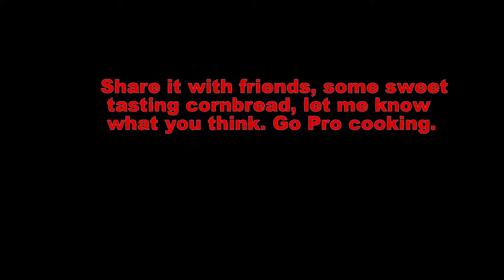GO Pro cooking (cornbread)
Simple recipe to make delicious sweet tasting cornbread.